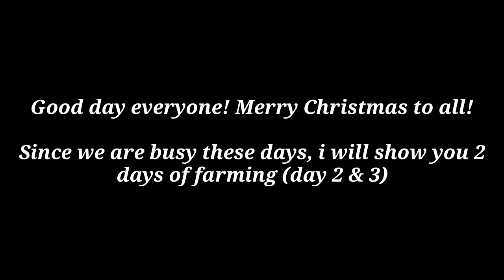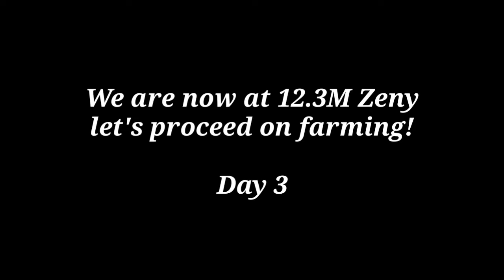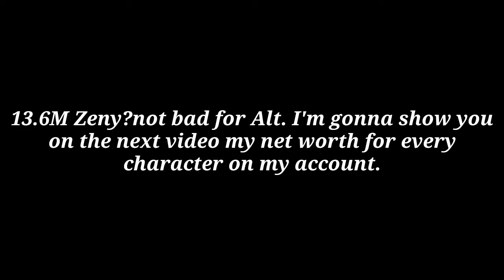30 Days Farming - Day 2 & 3 | Creator Hellplant